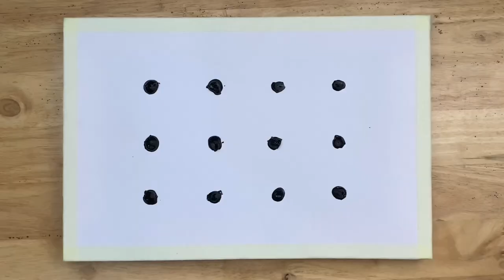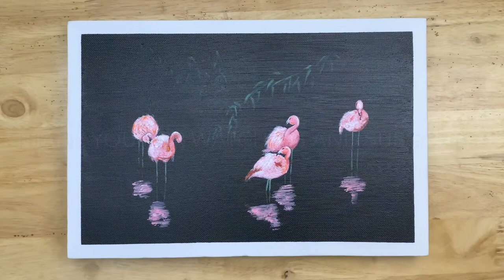Daily challenge #173/ Flamingo at the lake/ Acrylic painting Step by step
Daily challenge #173/ Flamingo at the lake

Today I paint Flamingo and there are the reflection on the lake make the painting feel deeply. It’s not difficult if follow step by step to paint.
The colors are mentioned on video.